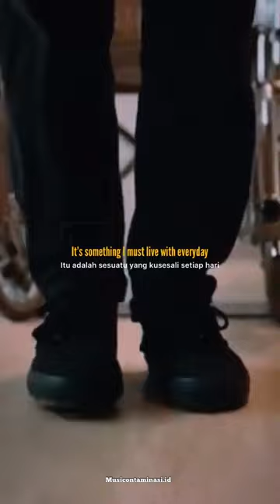The reason - Hoobastank ,lyric